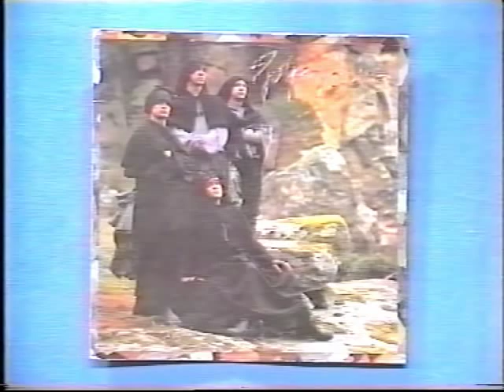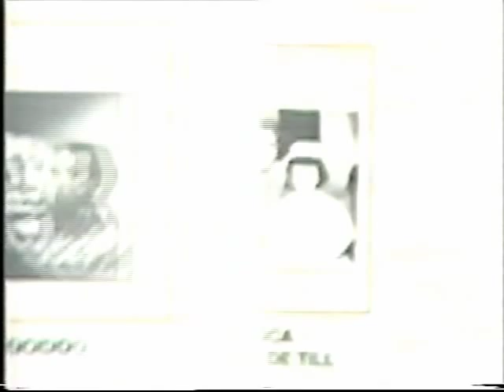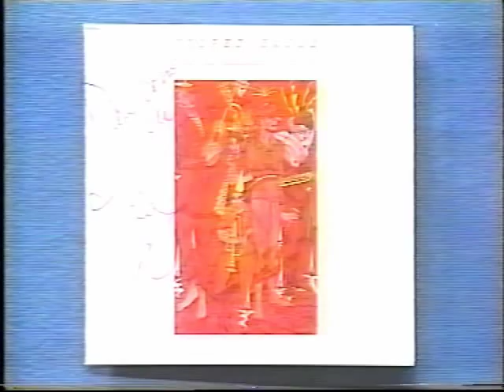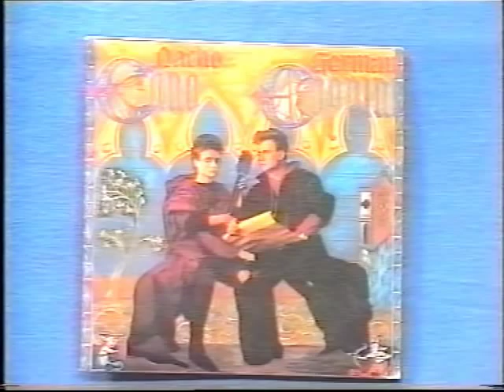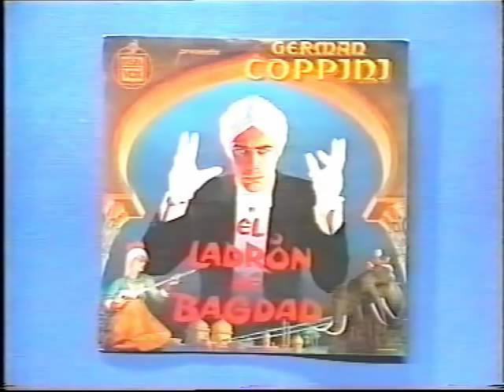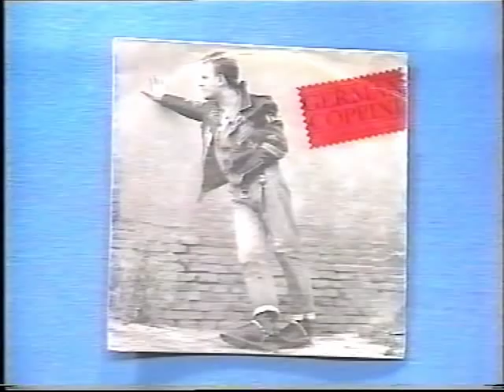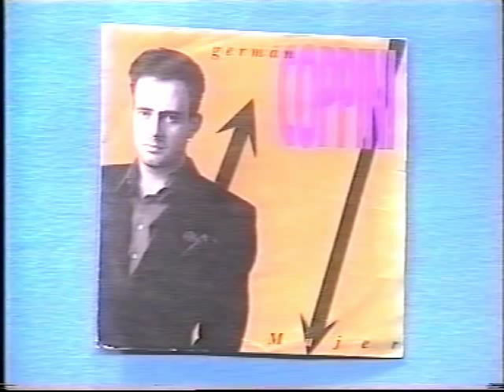Entrevista + Reportaje - Germán Coppini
ENTREVISTA + REPORTAJE - GERMÁN COPPINI / GOLPES BAJOS - 1996